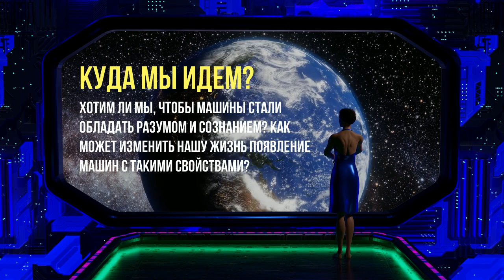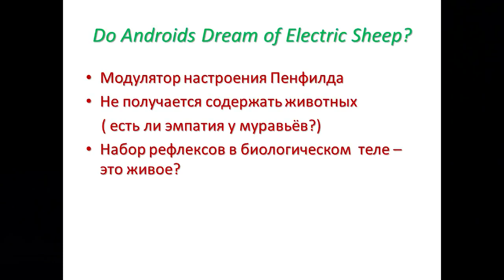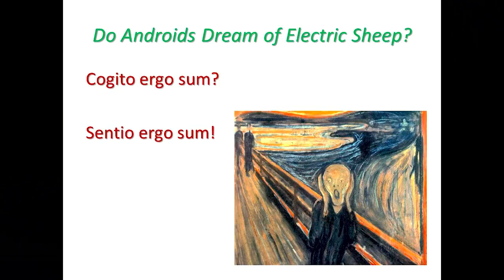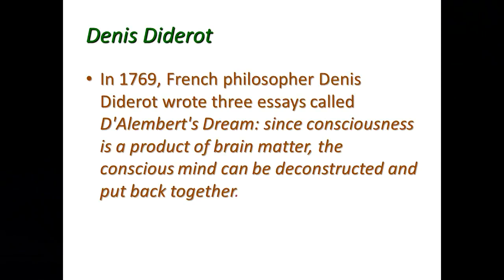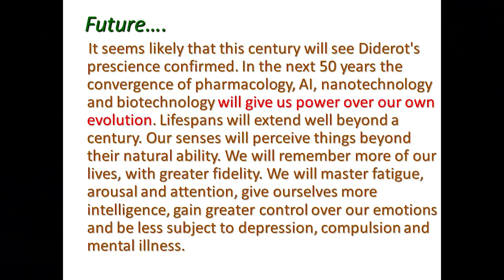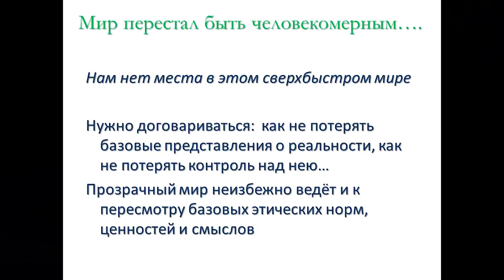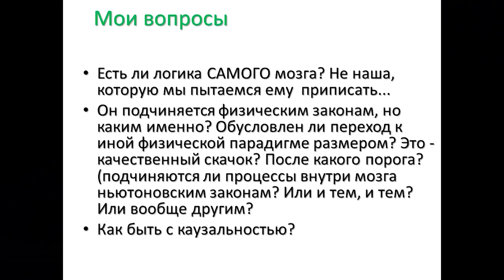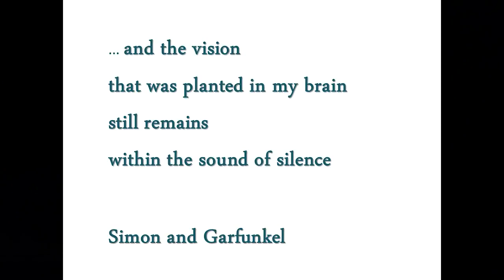Искусственный интеллект, разум и сознание. Татьяна Черниговская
Татьяна Владимировна Черниговская доктор биологических наук, доктор филологических наук, член-корреспондент РАО. Заслуженный деятель высшего образования и Заслуженный деятель науки РФ. Профессор кафедры общего языкознания СПбГУ, заведующая лабораторией когнитивных исследований и кафедрой проблем конвергенции естественных и гуманитарных наук СПбГУ.

ЦИТАТА:

«…какая цивилизация будет после цивилизации людей? Ведь никто не обещал, что мы последние цари природы»

 Добрый день! Начну с того, что в нашей жизни чувства и эмоции играют огромную роль. Это не сенсорные чувства, то есть не то, что мы слышим или видим. Когда я узнала название этой дискуссии, я прочитала эту книгу и посмотрела фильм. Там много пугающих вещей. Например, там есть модулятор настроений Пенфилда. Там также упоминается, что андроидам не удается общаться с животными, потому что для этого нужна эмпатия.

Не стану пересказывать книгу, прочитайте ее сами. Я веду к тому, что мы можем не понять, перед нами сидит робот или живой человек (это есть и в книге, и в фильме). Кроме того, герои книги не всегда уверены, сами они люди или андроиды. Возникает вопрос, всем ли живым существам свойственна эмпатия? Есть ли, например, эмпатия у муравьев? Подозреваем, что есть, поскольку они живые. Но разве у нас есть способ об этом узнать?

Далее. А что такое «живое» вообще? Не думайте, что я задаю совсем простой вопрос. Биологи занимаются этим вопросом и дают разные ответы. Однако и в книге, и в фильме есть утверждение, что, если в биологическом теле есть рефлексы, то оно живое. А если рефлексы будут в искусственном теле, то должны ли мы будем признать наличие жизни в цифрах (ведь речь же идет о программах)?

С Декарта идет «Я мыслю, значит я существую». Верно ли это? Даже в наше время, когда речь идет о мыслящих машинах. Может, верно другое «Я чувствую, значит я существую?». Все те машины, о которых говорил Сергей Александрович, обыграли нас не только в шахматы, но и в покер, игру с неполными данными, блефом и жульничеством. То есть, машины ступили на нашу территорию. Картину «Крик» Мунка, я поместила на слайд, поскольку он упоминается в книге. Один из андроидов говорит, что он увидел картину, на которой изображен человек, заполненный криком, намекая на то, что он сам андроид и есть такое существо, у которого нет выхода наружу...

Мы действительно на пороге нового мира. Возвращаясь к фильму и книге, хочу сказать, что больше всего меня пугает то, что мы можем и не узнать, произошли эти изменения или нет. Как одна из героинь книги, которая не знала, что она робот, а воспоминания ей установили, как программу. Спасибо за внимание!

Организатор: Информационный портал «Лаборатория научной журналистики»

Фундаментальная библиотека МГУ, Актовый зал, 13 октября 2018 г.